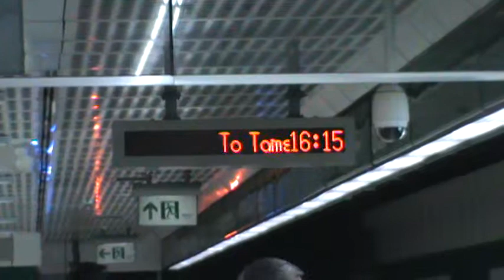People waiting for Metro 16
Waiting for metro, clock, minutes due to arrival. Unedited.